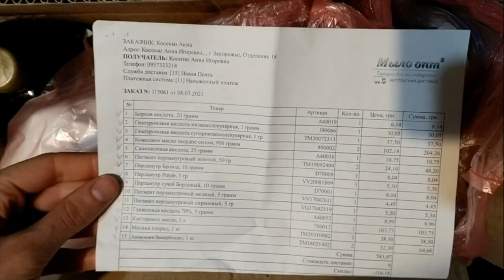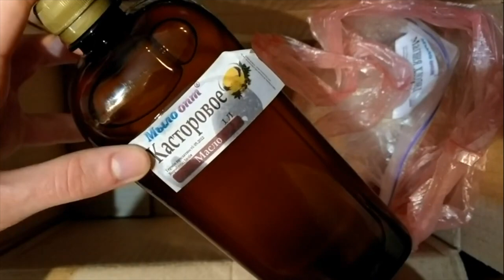Распаковка №489 от интернет магазина